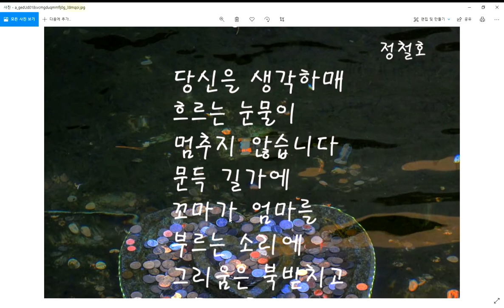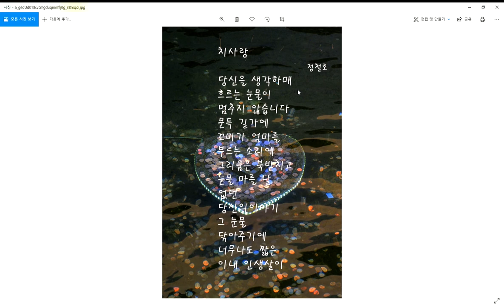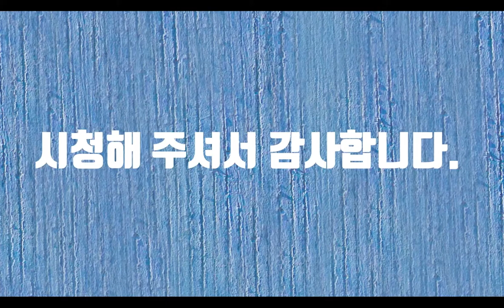치사랑-시낭송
내리사랑은 있어도 치사랑은 없다고 합니다. 그만치 우리의 사랑은 물처럼 아래로 흐릅니다. 내리사랑보다 치사랑이 더 강하다면 아마도 인류는 존재하지 못할지도 모릅니다. 사람은 두 마리 토끼를 잡을 수 없기 때문입니다. 치사랑은 그렇게 어렵습니다. 치사랑은 아쉬운 사랑입니다. 마음은 간절한데 몸이 따르지 않은 사랑, 알고는 있지만 늦은 사랑, 엄마의 사랑을 진정으로 이해하는 데는 오랜 시간이 걸립니다. 그 사랑은 엄마가 되어야 알기 때문입니다. 물론 엄마가 돼서도 이해를 못할 수도 있습니다. 너무 늦기 전에 내가 받은 사랑의 10분의 1만 부모님에게 사랑을 해야 할 것 같습니다. 그러면 우리 주위에 효 교육은 따로 할 필요가 없을 지도 모릅니다.